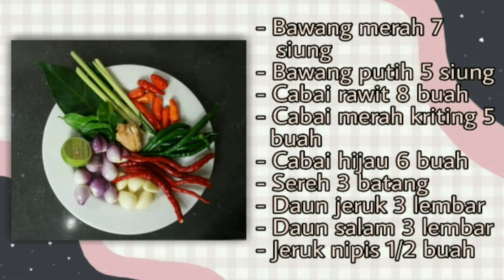Resep Tumis Cumi Asin Jagung Putren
Bahan bahan:
Baby cumi asin ½  kg
Cabai rawit 8 buah
Cabai merah keriting 5 buah
Cabai hijau 6 buah
Jeruk nipis ½ buah
Penyedap rasa ½ sdt
Kecap ikan 1 sdt
1 saos tiram 1 sdm
Kecap manis 1 ½  sdm
Jagung Putren besar 3 buah atau jagung yang kecil 6 buah
Tomat hijau 6 buah

Langkah Langkah :
Cumi asin setelah dicuci bersih, direbus 10 menit dengan sereh dan lengkuas yang dimemarkan dan perasan jeruk nipis
Tumis bawang merah dan bawang putih sampai setengah matang
Masukkan cabe rawit
Cabe merah keriting dan cabai hijau
Masukkan daun salam, sereh, daun jeruk
Masukkan sedikit air
Masukkan air perasan jeruk nipis, garam, gula, lada, dan penyedap rasa.
Masukkan kecap ikan, saos tiram, dan kecap manis
Masukkan cumi yang sudah direbus tadi
Lalu masukkan jagung putren dan tomatnya
Aduk sampai rata lalu jika dirasa jagungnya sudah setengah matang, bisa diangkat disajikan
Tumis cumi baby asin siap disantap

Selamat mencoba